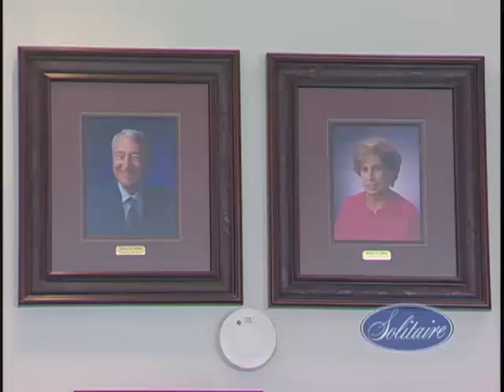Terry Bradshaw for Solitaire Homes.mp4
Solitaire Manufactured Homes - Solitaire Homes manufactures High Quality Homes in Oklahoma Texas Kansas Arkansas and New Mexico. Mobile Home Dealer Southwest.